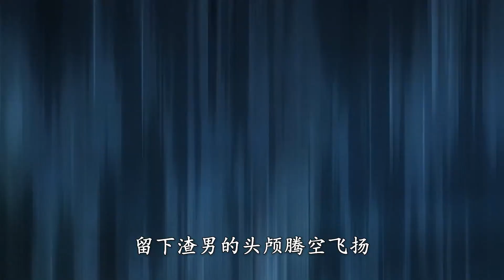即使暴尸荒野，也要向他復仇